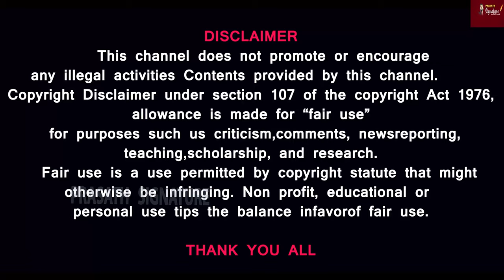பாமக யார் பக்கம் ? தேர்தல் கூட்டணியில் புது ரூட் அடிக்கும் அதிமுக தேமுதிக DMK |Congress| PMK DMDK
Prasath signature
நாடாளுமன்ற தேர்தல் கூட்டணி கணக்கு- பாமக யார் பக்கம் ? DMK | Congress | PMK | DMDK

MUSIC CREDITS
YOUTUBE LIBRARY
Anno Domini Beats
Culture
Hip-Hop & Rap
AMERICA WILL CREATE WORLD PIECE
6 ShotsAlternative & PAngryNEFFEX